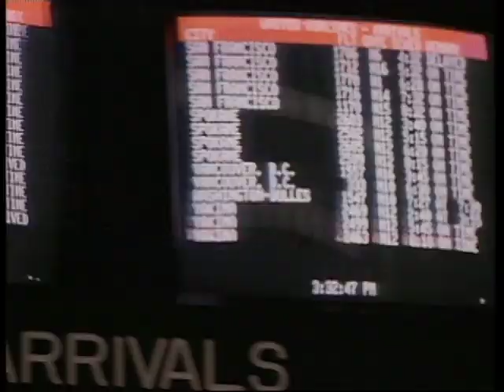Seafirst - Shawn Kemp Commercial (Sonics)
TV commercial created by Randy Nargi for Seafirst Bank (now Bank of America) featuring Shawn Kemp of the Seattle Sonics